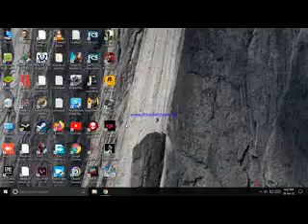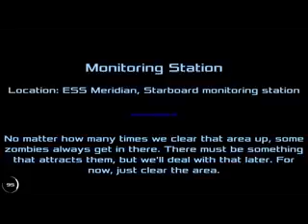dead effect 2 bio hazzard mission 5